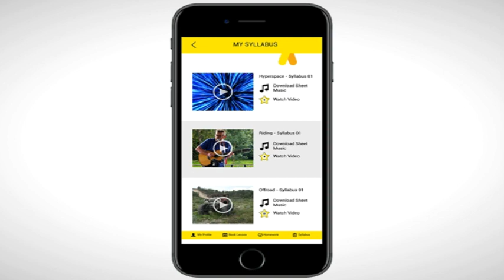Mobile Music Academy - App Preview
We are creating an app to transform the face of music education in Cape Town.